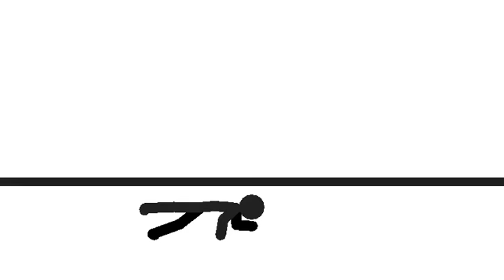Always remember to double tap on zombies.